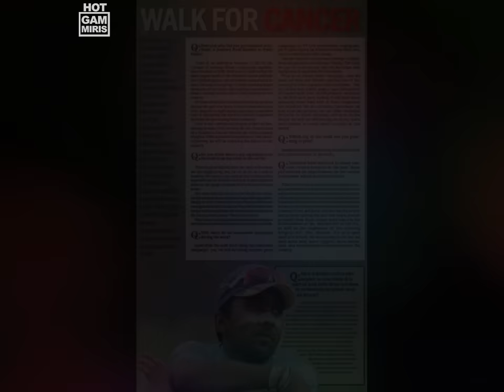මහේලගේ විවාහෝත්සවය | නැවතත් යුගදිවියට - නටාෂා සමඟ Mahela Jayawardene Wedding Ceremony Mahela Wife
★ ලංකාවේ හැමෝම ආදරේ කරන ක්‍රීඩාවක් තමයි ක්‍රිකට් කියන්නේ. අපේ ක්‍රීඩා ප්‍රේක්ෂකයන් ක්‍රිකට් තරඟ නරඹන්නේ හදවතින්මයි.

Image Courtesy: fb, Google Images

2006 දී ඔහු ටෙස්ට් තරග ඉතිහාසයේ ශ්‍රී ලාංකිකයෙකු වාර්තා කල වැඩි ම ලකුණු සංඛ්‍යාව වන 374 දකුණු අප්‍රිකාවට එරෙහිව මව්බිමෙදී ලබා ගන්න මහේලට හැකිවුනා. ඒ වගේම ටෙස්ට් ලකුණු 10,000 හා 11,000 සීමාව පසු කල පලමු ශ්‍රී ලාංකිකයා ද වන්නේ මහේල ජයවර්ධනයි. ඒ වගේම 1999 ක්‍රිකට් ලෝක කුසලානයෙන් පසුව එක්දින තරඟ වලදී වැඩිම දුවද්දී දවා ගැනීම් ලබාගත් පන්දු රකින්නා වෙන්නෙත් මහේල ජයවර්ධනයි.

Denagamage Praboth Mahela de Silva Jayawardene (දෙනගමගේ ප්‍රබෝත් මහේල ද සිල්වා ජයවර්ධන; born 27 May 1977) is a former Sri Lankan cricketer who is also the current consultant coach of Sri Lanka national cricket team. Mahela is the most successful captain for Sri Lanka along with Sanath Jayasuriya. During the time of his captaincy, he was known mainly for his tactical acumen for decades and was rewarded for his captaincy instincts.

The exclusive rights of the images,videos obtained for this channel's videos will be granted to the original owners of the images & videos.

✔️We assure you that this channel will never publish racist remarks or hate statements.
Thank you all for staying with us ! 🔥